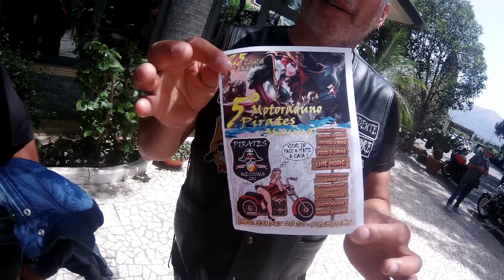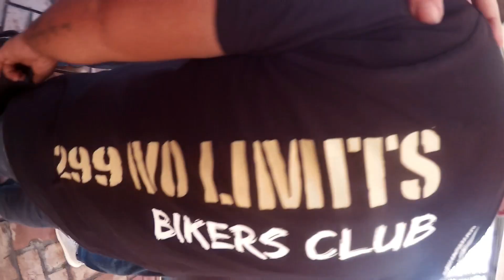MOTORADUNO SVALVOLATI SCALEA 2021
Un altro evento nel segno della passione sulle 2ruote, ringrazio il Motoclub, ,gli Svalvolati di Scalea per averci permesso di poterci riunire.  Semplicemente GRAZIE